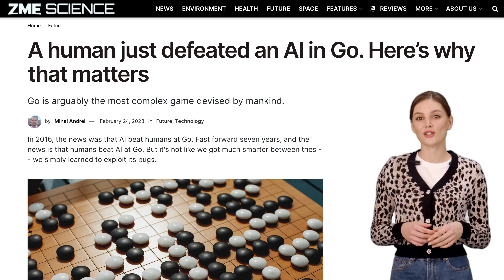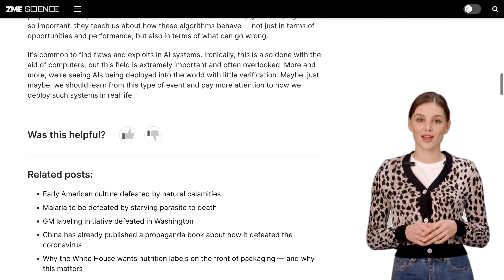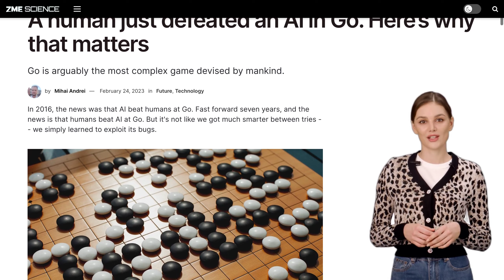Amateur Player Beats AI in Go: A Cautionary Tale for AI Deployment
An amateur player has defeated an AI system, KataGo, in the game of Go by exploiting its weaknesses, highlighting the importance of testing and verifying AI systems before deployment in the real world. The event serves as a cautionary tale for the deployment of AI systems in the real world. The comments discuss the limitations of AI and the potential risks of relying too heavily on AI systems.